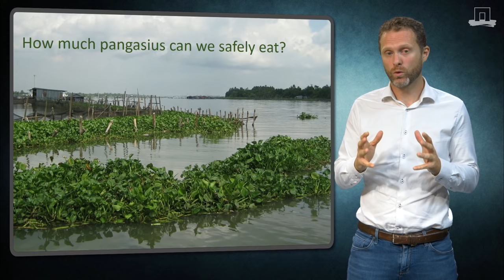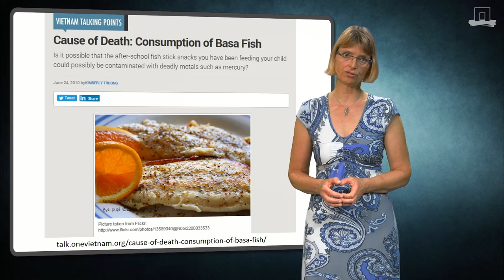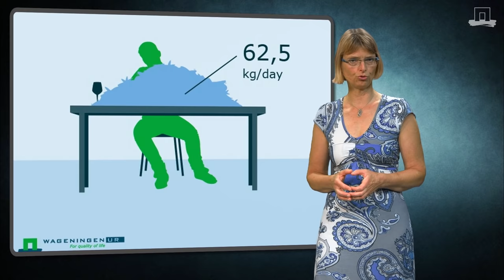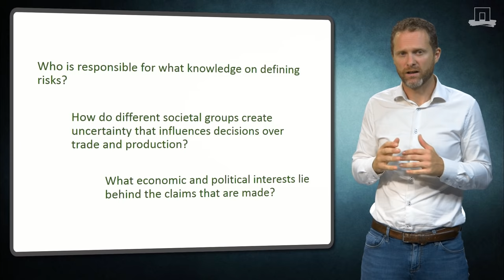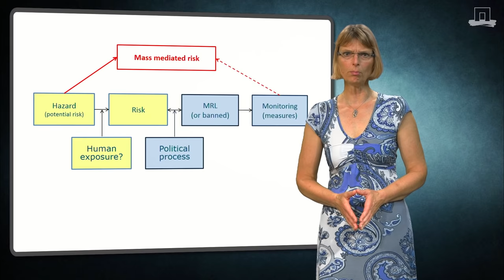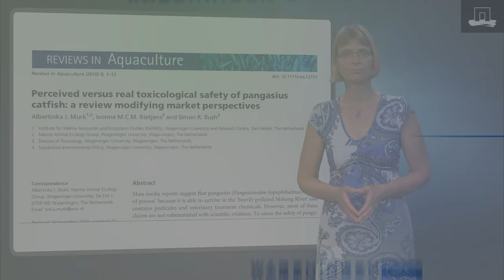Is Pangasius safe to eat?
What is the risk of consuming pangasius? A lot of claims made in Europe and the US state it is very unsafe. But research at Wageningen University and Research demonstrates that these claims are inaccurate. Instead of reporting the risk to human health they refer to general hazards associated with certain chemical compounds. For these chemicals to become a risk to human health we need to understand our exposure to them. And in the case of Pangasius the claims made do not reflect any risk to human health. Pangasius, we conclude, is safe for human consumption.